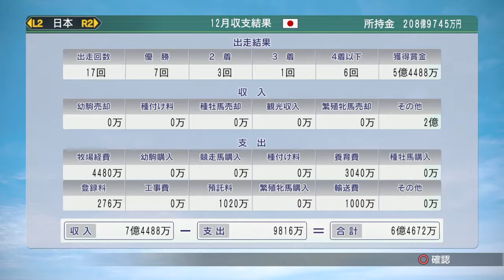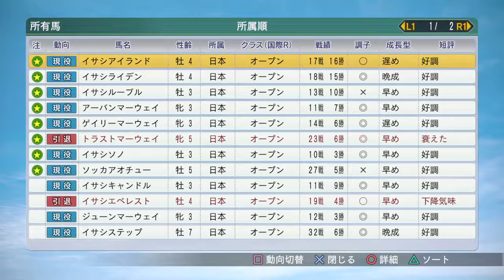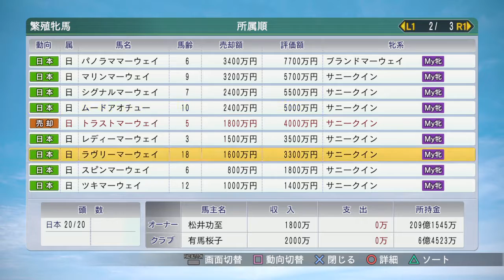Winning Post 8 2016